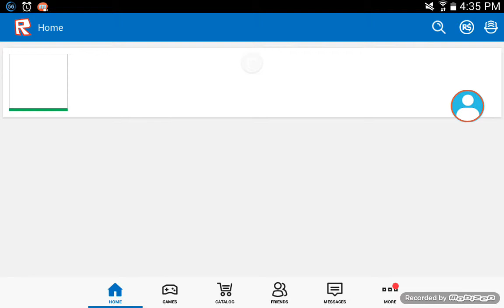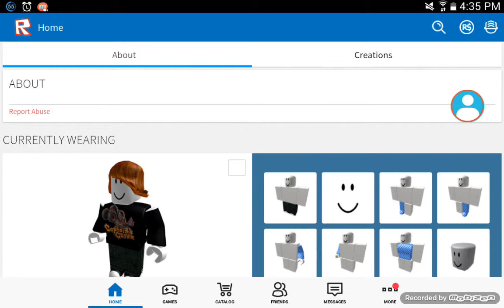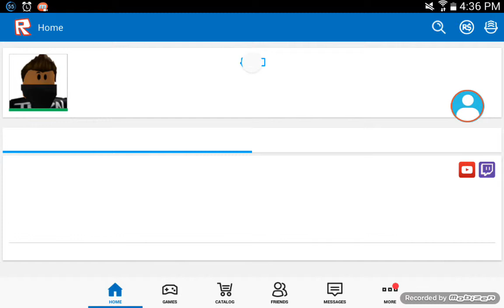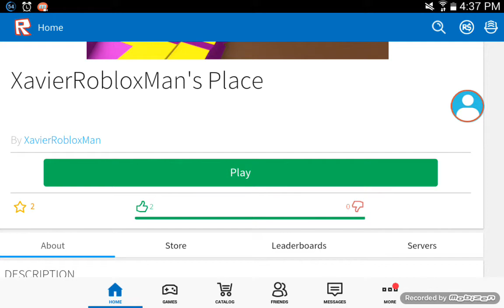Part 1: Friends